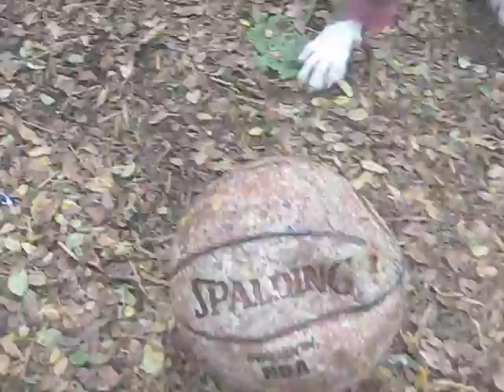Baxter, Spalding and Wilson